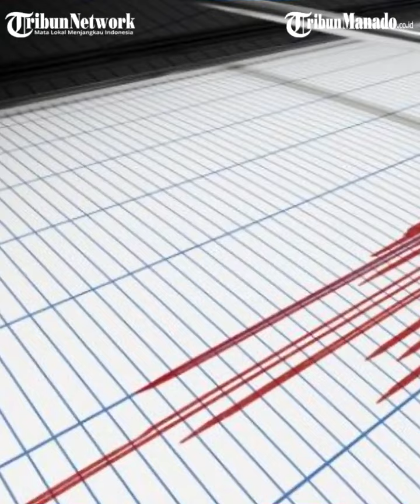Gempa Bumi Hari Ini Jumat 23 Desember 2022, 5 Kali Guncang Indonesia, Berikut Rincian Info BMKG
Info gempa bumi di wilayah Indonesia hari ini, Jumat 23 Desember 2022.

Diketahui Indonesia salah satu wilayah yang sering di landa gempa bumi.

Gempa bumi di Indonesia bahkan banyak menyebabkan kerusakan.

Terakhir gempa bumi merusak terjadi di wilayah Cianjur yang menyebabkan bangunan hancur dan banyak korban jiwa.

Hal ini terjadi dikarenakan Indonesia merupakan daerah rawan gempa bumi karena dilalui oleh jalur pertemuan 3 lempeng tektonik, yaitu: Lempeng Indo-Australia, lempeng Eurasia, dan lempeng Pasifik.

Hingga membuat setiap hari ada terjadi gempa meski bermagnitudo kecil.

Terkait hal tersebut berikut ini deretan gempa bumi yang terjadi di wilayah Indonesia hari ini, Jumat 23 Desember 2022.\

1. Gempa Mag:3.4, 23-Dec-2022 05:39:47WIB, Lok:0.20LS, 122.87BT (87 km BaratDaya BONEBOLANGO-GORONTALO), Kedlmn:65 Km.

2. Gempa Mag:3.2, 23-Dec-2022 04:50:33WIB, Lok:2.15LU, 97.82BT (21 km Tenggara KAB-ACEHSINGKIL), Kedlmn:33 Km.

3. Info Gempa Mag:2.2, 23-Des-22 04:21:24 WIB, Lok:7.93 LS - 110.54 BT (10 km BaratLaut GUNUNGKIDUL-DIY), Kedlmn: 12 Km ::BMKG-KRK.

4. Info Gempa Mag:3.5, 23-Dec-22 03:32:38 WIB, Lok:9.45 LS,109.76 BT (184 km BaratDaya BANTUL-DIY), Kedlmn:10 Km ::BMKG-PGR VII.

5. Gempa Mag:3.8, 23-Dec-2022 00:43:35WIB, Lok:9.72LS, 117.94BT (116 km BaratDaya KODI-SUMBABARATDAYA-NTT), Kedlmn:10 Km.

Daftar info gempa bumi di atas dibagikan BMKG dan BMKG Jogja.
Editor: Ikr